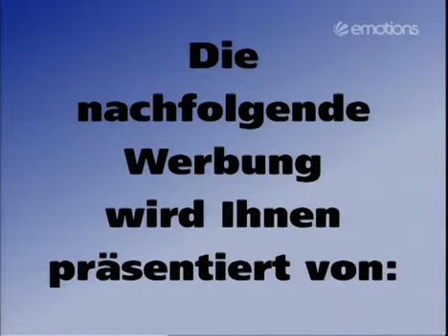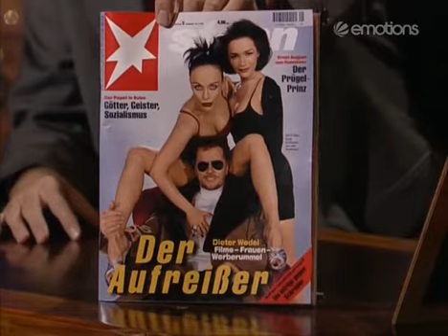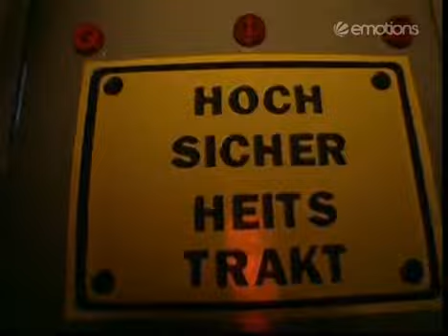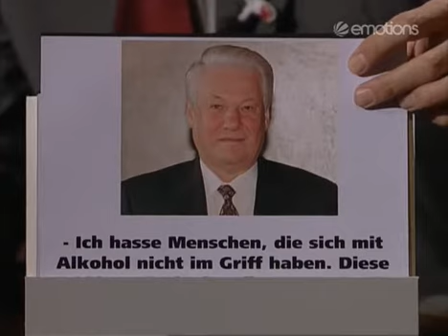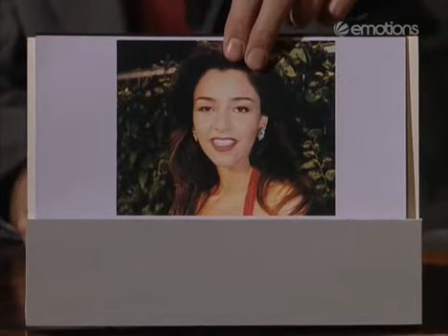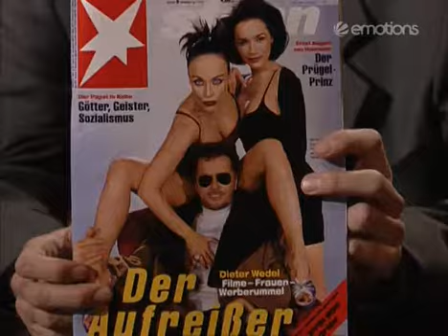Die Harald Schmidt Show - 0364 - 1998-01-22 - Eva Herman, Götz Otto